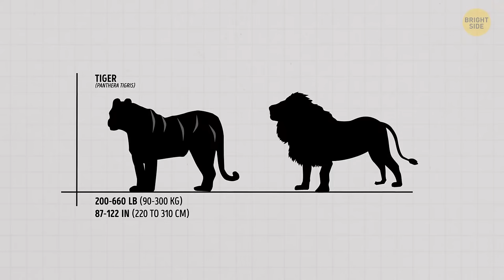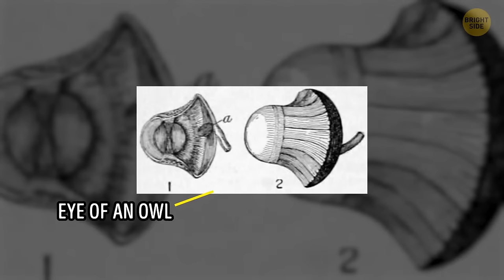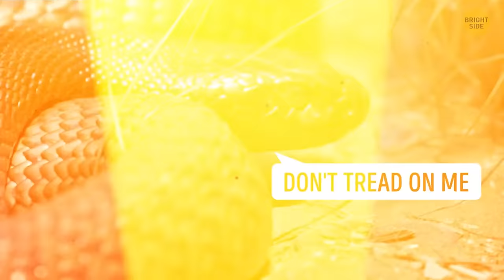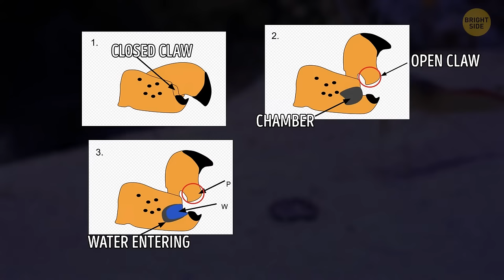Intriguing Animal Facts You Won't Find in a Textbook